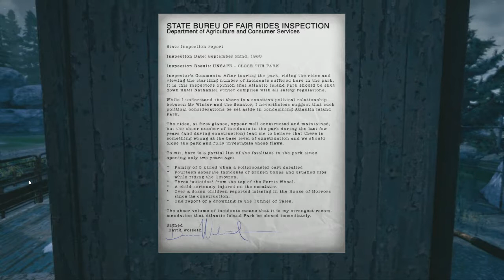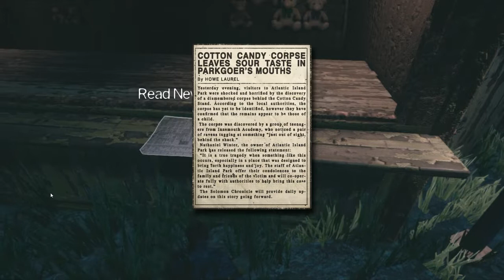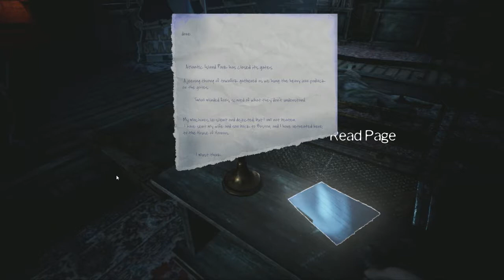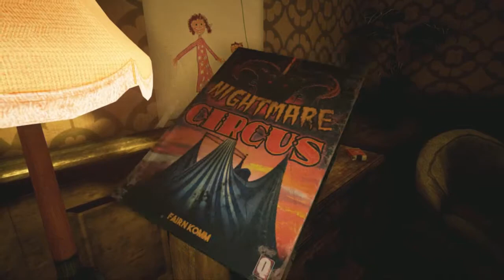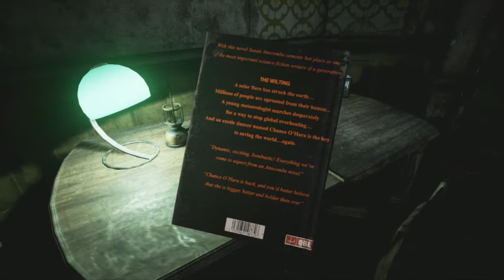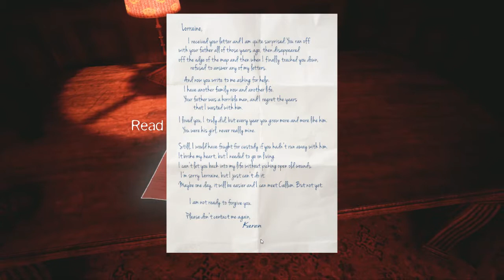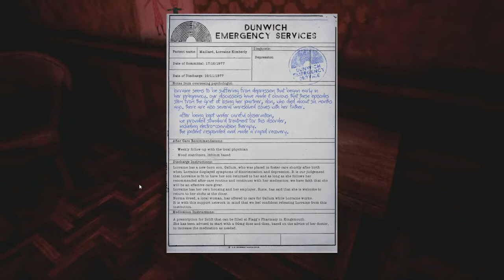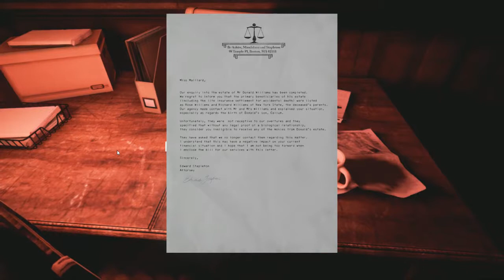THE PARK - Part #2 - LETS PLAY with Commentary - MESSYPLAYS